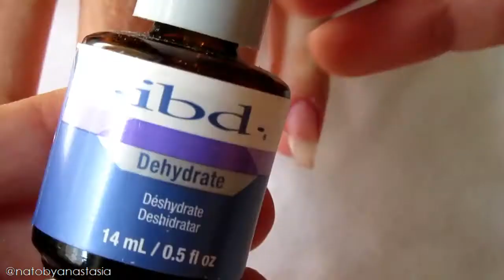Dandelion | Συντήρηση ακρυλικού | Σχέδιο με ακρυλικές μπογιές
Hello, Hello!🙋
Λοιπόν σήμερα είναι η μέρα, που θα δούμε πως κάνω την συντήρηση ακρυλικού στα χέρια της αδερφής μου, της Lenko (ναι την άφησα να κυκλοφορήσει έτσι!😼), και;! τα δικά μου χέρια να ζωγραφίζουν το ευχολουλούδο! Χωρίς λόγια και μπλα μπλα απλώς κοιτώντας👀! Απολαύστε την προβολή αγαπητοί συνδομητές👌